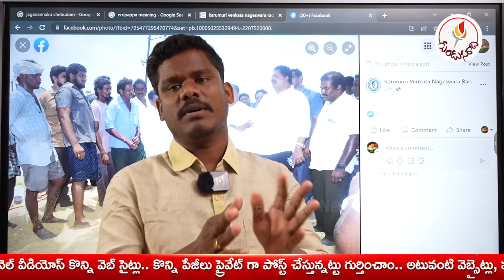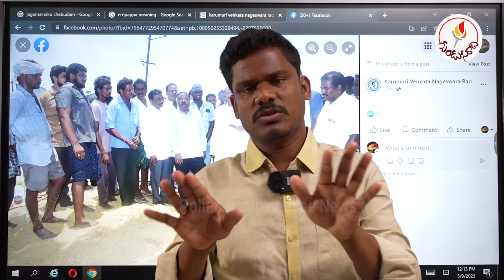మంత్రిగారూ.. "ఎర్రిపప్ప" ఎవరు? నాడు ఎమ్మెల్యే, నేడు మంత్రి.. బూతుల గోల! | Gundusoodhi - PINN